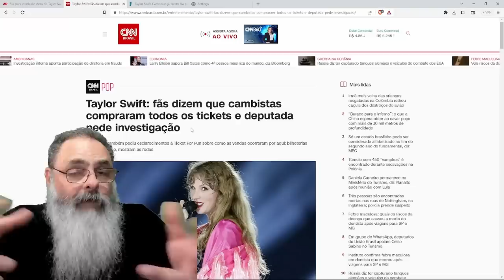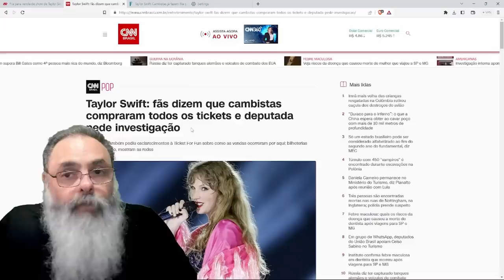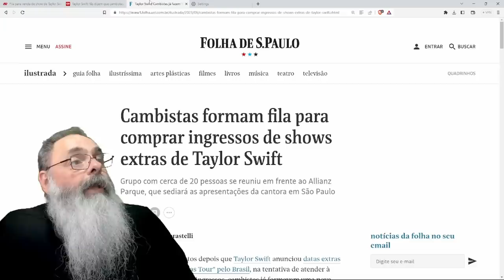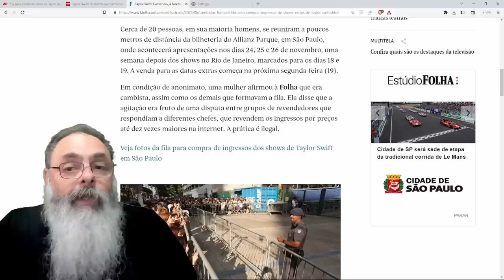TAYLOR SWIFT faz shows no BRASIL e FÃS ficam DECEPCIONADOS que CAMBISTAS compraram todas as ENTRADAS